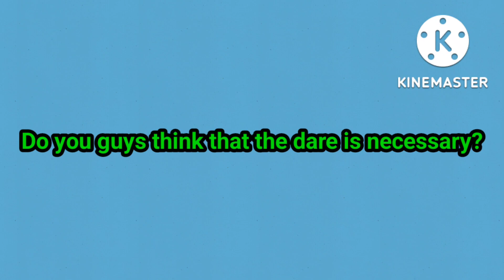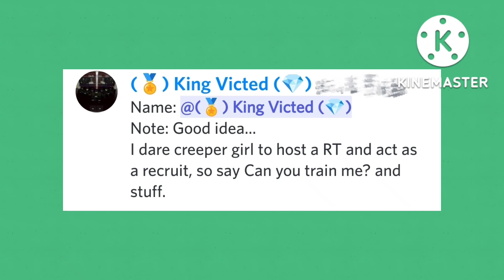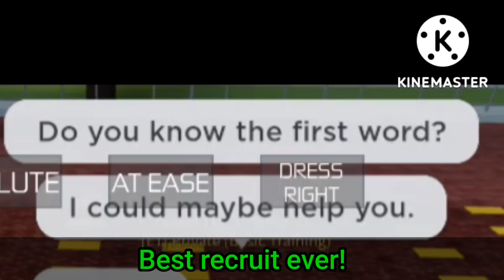I Did your Trouble Dares and... (Dare Video - Part 2) | Roblox United States Marine Corps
In this video, I'll be doing your dares that you guys put in my discord server.

Btw if you are interested in joining the USMC here is the group [the discord is on the roblox page]

If it's not a question you can also comment.

~ Creeper Girl